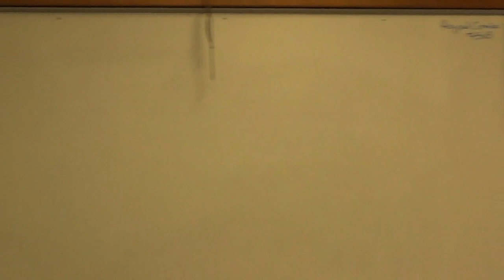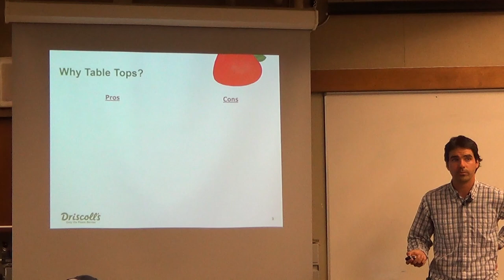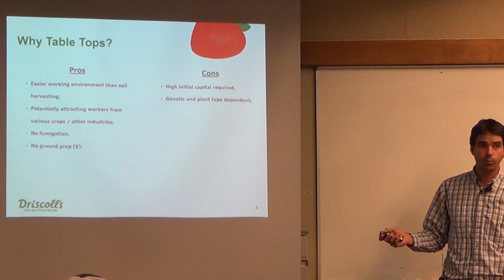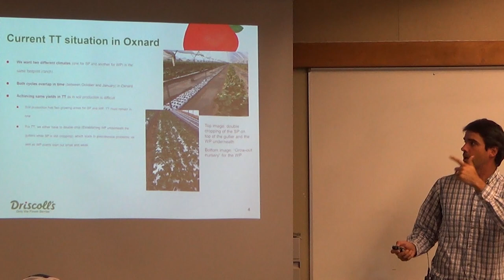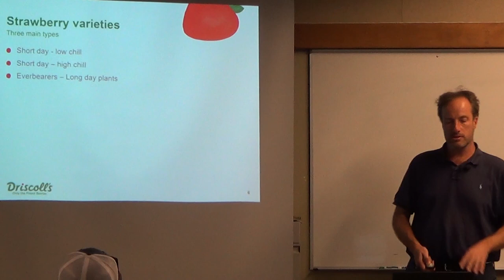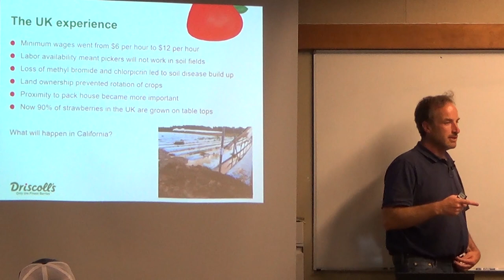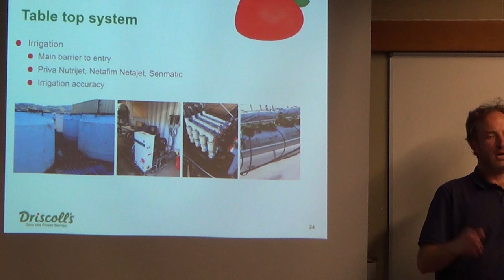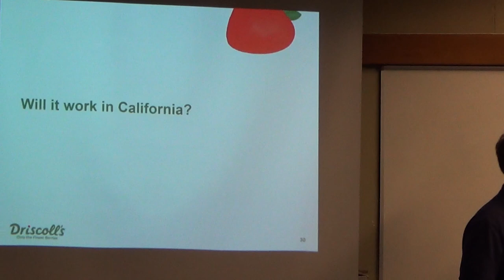Table-top production systems, James Carew and Gonzalo de Elizalde, Driscoll's Berries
Cal Poly AEPS 400

James Carew and Gonzalo de Elizalde of Driscolls discuss table-top production systems, what they are and what their future is in CA strawberries.